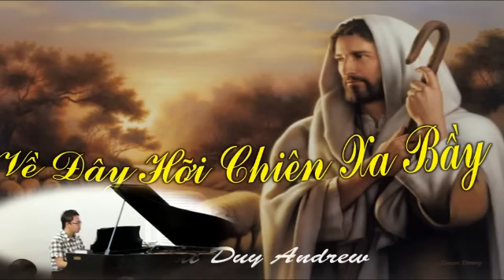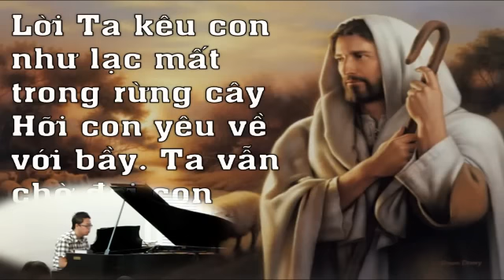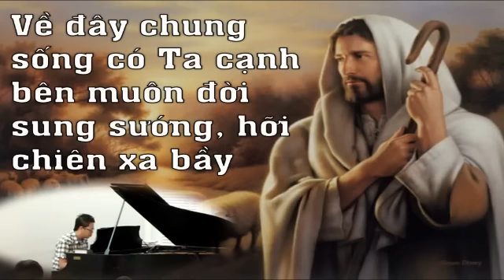ve day hoi chien xa bay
Về Đây Hỡi Chuên Xa Bầy          Piano: Nhất Duy
Vietnamese Evangelical Church Of South Florida
Hội Thánh Tin Lành Nam Florida 1600 N 46 Ave Hollywood, FL 33021